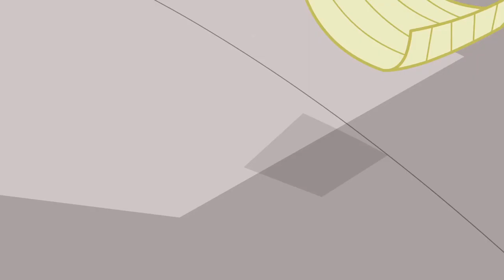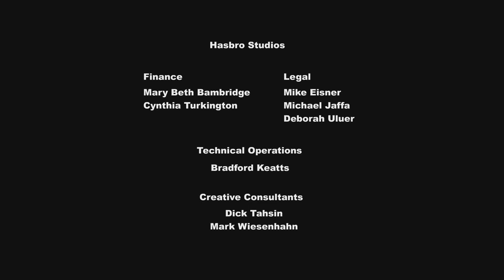Littlest Pet Shop Season 1 Episode 20 - Bakers and Fakers